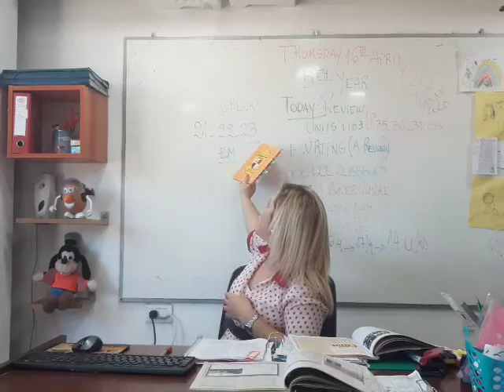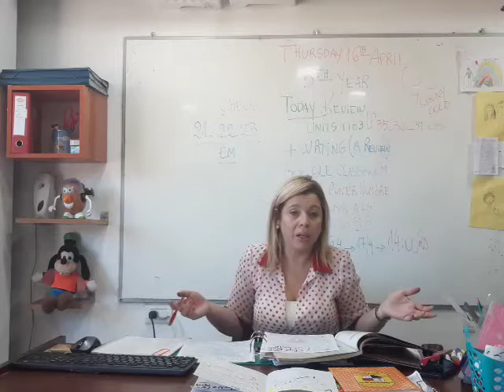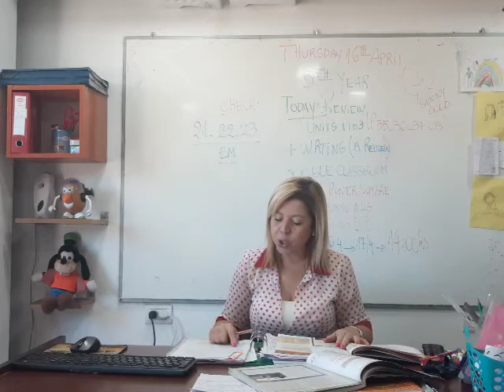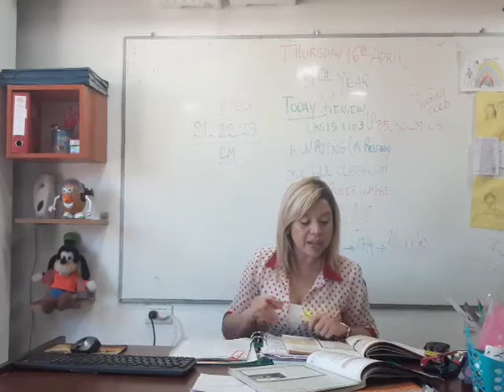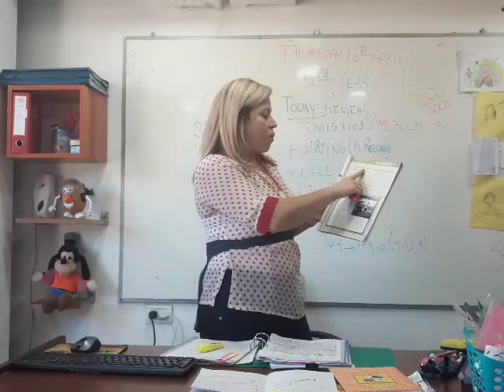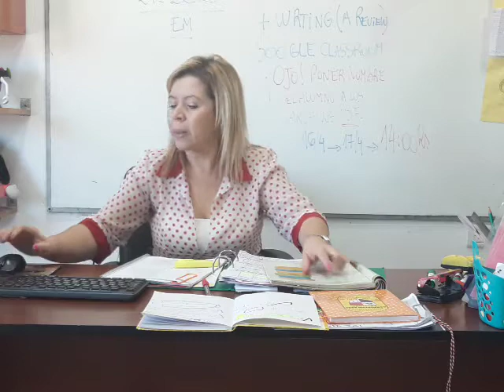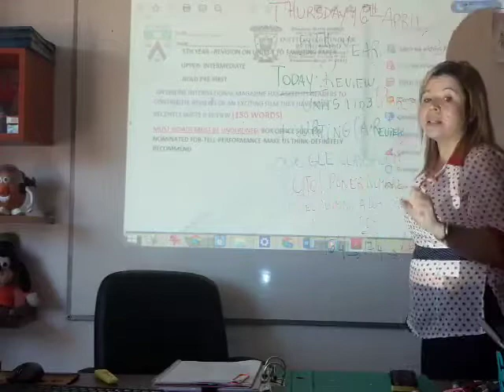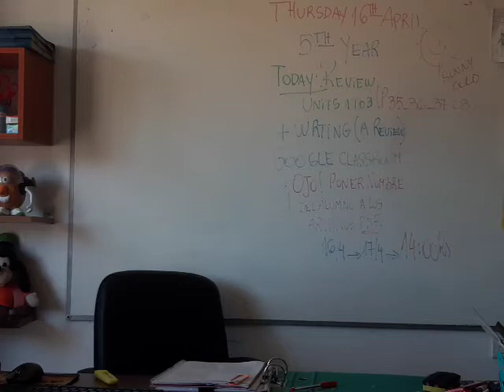VIDEO CLASE 16-04-20 5TH YEAR